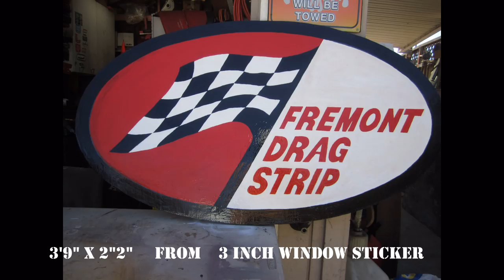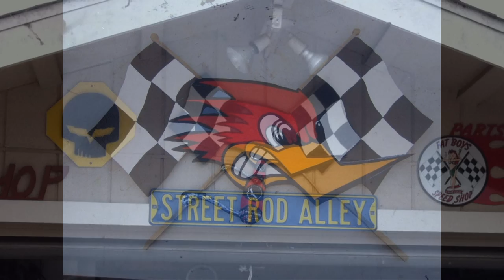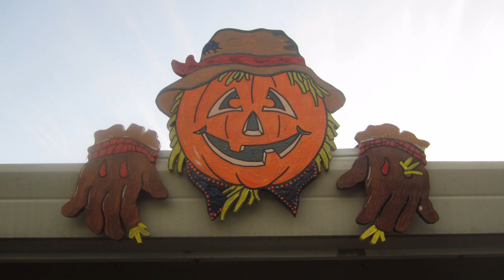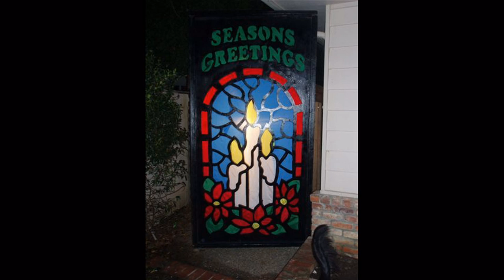Wooden cutouts _ how to project_ trace_cutout_paint